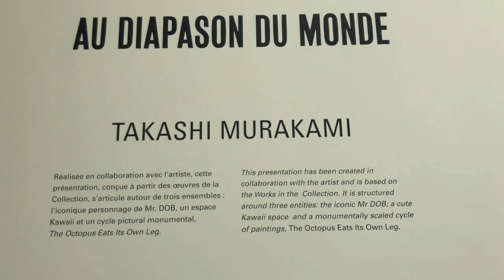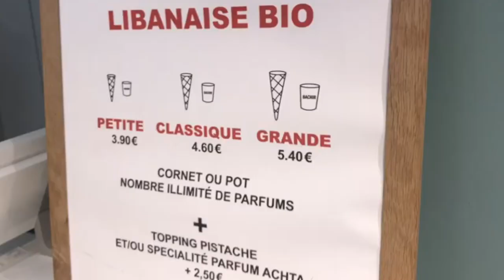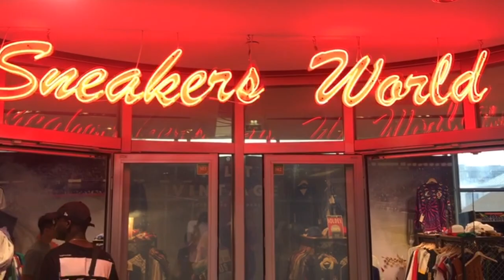Quelques jours dans ma vie : Vlog Paris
Yoo Youtube !

Oulala, votre chemin vous as menez vers un de mes Vlogs à Paris !
N'hésitez pas à me dire en commentaire si vous avez aimés !

Adresse de ce blog :
Season : 1 Rue Charles-François Dupuis, 75003 Paris
Fondation Louis Vuitton : 8 Avenue du Mahatma Gandhi, 75116 Paris
Montmatre
La Felicita/Station F:  5 Parvis Alan Turing, 75013 Paris

Iphone 8
Imovie Mobile